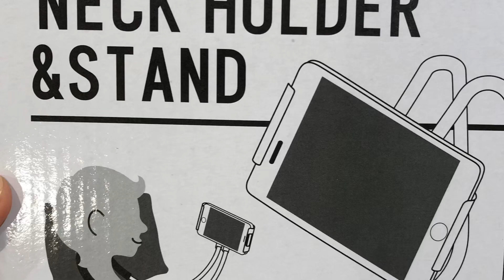使えるガジェット製品【3coins】スマホネックホルダー&スタンド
こんにちは！旅作家で2児のシングルマザー　歩りえこです。
この【あゆみチャンネル】では旅に関する情報や子連れ旅情報をメインに毎日お届けしていきます♪

少しでも参考になったよ！楽しかったよ！

著書【ブラを捨て旅に出よう】が水原希子さん主演ドラマでHuluにて配信中です♪

Hello! I'm a travel writer and single mother.
In Ayumi Channel, we deliver information about travel and travel information with children every day.

It was a little helpful! It was fun! Please register for 'Like' and channel 🤲

**I'm also doing other SNS**

Let's go on a trip leaving Bra Mizuhara Kimiko

你好!我是旅途作家中第二個孩子的單身媽媽。
這個頻道]中關於旅行的信息和關於兒童的旅行信息是每天的主要內容。

有點參考了!很有意思的朋友們,請通過"好的"&頻道登記。

在SNS上傳播***

# 丟掉胸罩去旅行 # 水原希子

안녕하세요!여행 작가로 2아이의 싱글 맘 아유미 리에코입니다.
이[아유미 채널]에서는 여행에 관한 정보나 어린이 동반 여행 정보를 메인으로 매일 전달해서 갑니다 ♪

조금이라도 참고가 되었다! 즐거웠어!라는 분은 『 좋겠다 』&채널 등록을 부탁합니다 🤲

***외에도 SNS 하고 있습니다**

브라를 버리는 여행을 떠났다#미즈하라 기코#Hulu